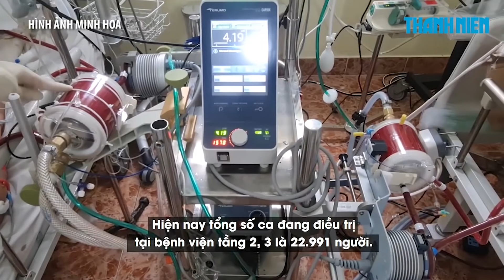TP.HCM: 401.541 ca Covid-19 cộng đồng, 222.564 bệnh nhân hồi phục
Cập nhật tình hình dịch bệnh Covid-19 tại TP.HCM, Trung tâm Kiểm soát bệnh tật TP.HCM (HCDC) cho biết tính đến sáng 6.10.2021, TP.HCM đã ghi nhận 401.541 trường hợp nhiễm trong nước, 496 trường hợp nhập cảnh.

Về tình hình thu dung điều trị Covid-19, HCDC cho biết
Số ca F0 đang cách ly điều trị tại nhà là 23.089 người.
Số ca đang cách ly tại các cơ sở cách ly tập trung là 11.587 người.
Số ca nhập viện tầng 2, 3 trong ngày là 1.150.
Hiện nay tổng số ca đang điều trị tại bệnh viện tầng 2, 3 là 22.991 người.
Số trẻ em dưới 16 tuổi nhiễm đang điều trị là 1.962 người.
Số phụ nữ mang thai đang điều trị là 189 người.
Số trường hợp xuất viện trong ngày là 2.768 người, số ca xuất viện cộng dồn là 222.564 người.
Số ca tử vong trong ngày là 88 người. Số ca xuất viện trong ngày đã nhiều hơn gấp đôi số ca nhập viện.

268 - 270 Nguyễn Đình Chiểu, Phường Võ Thị Sáu, Q.3, TP HCM